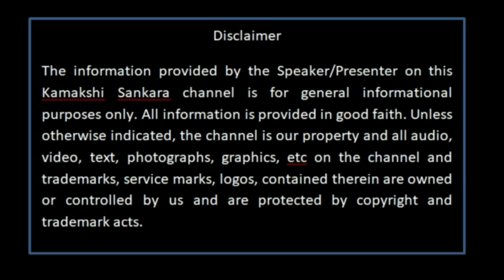அதிசயம் மிகுந்த, சக்திவாய்ந்த காஞ்சிபுரத்தில் உள்ள சிவனாலயம்-CN Muthuswamy Sastrigal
Maha periyava saranam. In this video, we will see three important Shivan Temple in Kanchipuram with unique auspicious things attached to them. Kanchipuram do have 108 Shivan Temple and in this video we are seeing only three out of them.